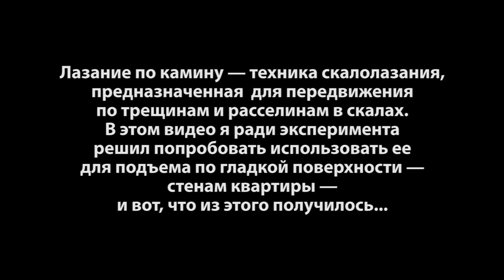Лазание по камину. Как поменять лампочку без стремянки :)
Лазание по камину — техника скалолазания, предназначенная для передвижения по вертикальным или наклонным трещинам и расселинам в горной породе. Однако эта техника пригодна не только для горного туризма, поскольку её эффективно можно использовать и в городских условиях при наличии двух параллельных стоящих неподалёку друг от друга стен.